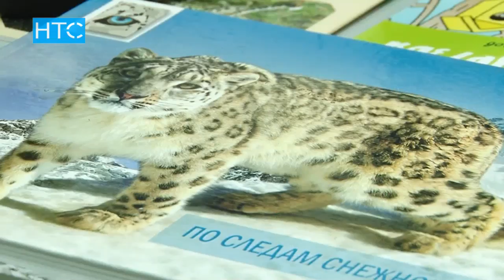Сколько особей снежного барса в Кыргызстане? / 16.08.17 / НТС